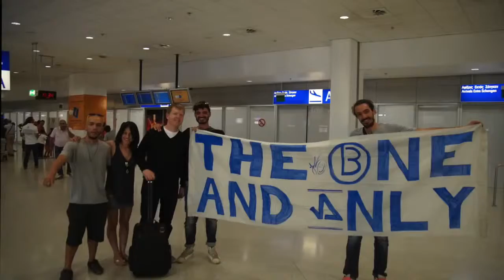JOHN DIGWEED arrives in Athens Airport, July 6th 2015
The producers of THNX RADIO are the fanatic members of the JOHN DIGWEED's Official Fun Club Athens. An amazing meeting at El.Venizelos Airport ! An amazing night followed !!

The reporters of thnx.gr were there to capture the moments ..